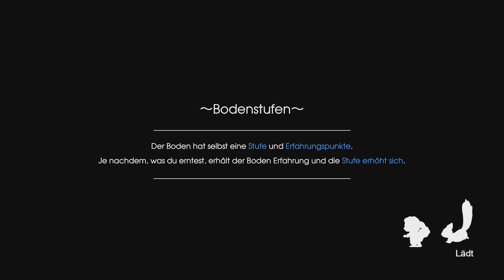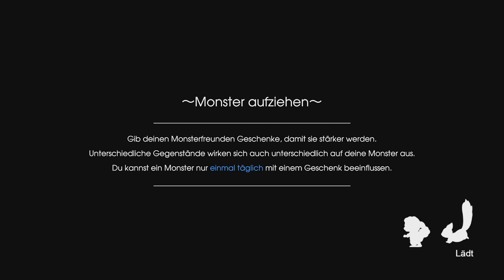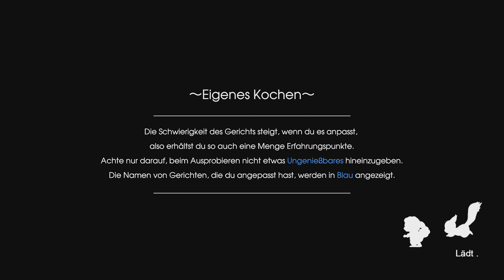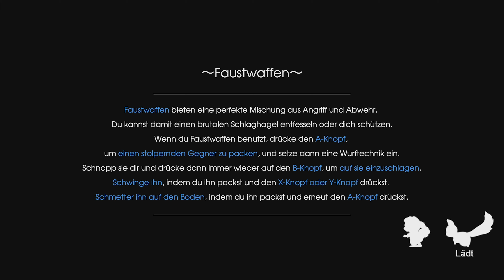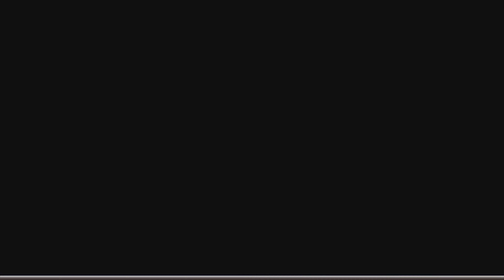Let's Play Rune Factory 5 #59 🌞 Outfit-Wechsel & das Rundschreiben [Gameplay, Deutsch, Blind]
Let's Play Rune Factory 5 - Part #59 - Outfit-Wechsel & das Rundschreiben [4k • 60fps • Gameplay • Deutsch]

➜ INFORMATIONEN ÜBER Rune Factory 5:

In der verschlafenen Grenzstadt Rigbarth passieren mysteriöse Dinge, die Einfluss auf die
Runen nehmen, welche für das Gleichgewicht zwischen Menschen und Natur sorgen ...

Beschütze als der neueste Hüter der für den Friedenserhalt verantwortlichen Organisation
SEED die Grenzstadt, indem du aufmüpfige Monster mit deinem offiziell von SEED ausgegebenen
Zaubersiegel einfängst. Wenn du gerade nicht auf einer Mission bist, hilf den Bewohnern von
Rigbarth beim Anbau von Feldfrüchten und bei Festivals und knüpfe Freundschaften, damit die
Stadt wächst und gedeiht!

Doch sobald sich das empfindliche Gleichgewicht des Friedens verschiebt, musst du dich
beweisen. Brich gemeinsam mit deinen Freunden aus der Stadt zu einem großen
Abenteuer auf, finde heraus, was dem Land zusetzt, und nutze die Macht in deinem
Inneren, um den Absturz ins Chaos zu verhindern.

• Vollständiger Name: Rune Factory 5
• Japanischer Name:  ルーンファクトリー5
• Entwickler: Hakama Inc.
• Publisher: Xseed Games, Marvelous
• System: Nintendo Switch
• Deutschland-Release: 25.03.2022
• Genre: Rollenspiel, Simulation
• Altersfreigabe: USK 6
• Offizielle Seite:

 Viel Spaß mit Let's Play Rune Factory 5! \(^o^)/